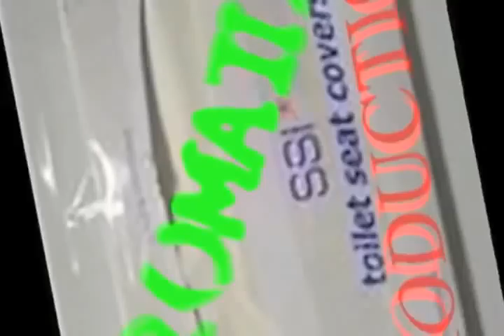The St. Valentine's Day Massacre of Quakertown, PA- The Mini Series- Promo Trailer!!!!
Here is the epic trailer for the epic mini series recapping the epic St. Valentine's Day Massacre of Quakertown, PA which occured at The Eagle Hotel on 2/10/12!!!

This footage has been a looooonnnngggg time coming, 5 parts plus the trailer and these will hold your interest!

Part 1: Erik Olsen Acoustic
Part 2: Ovlo
Part 3: Throdl
Part 4: Apocryfiend
Part 5: Cromwell Incident

EPIC!!!